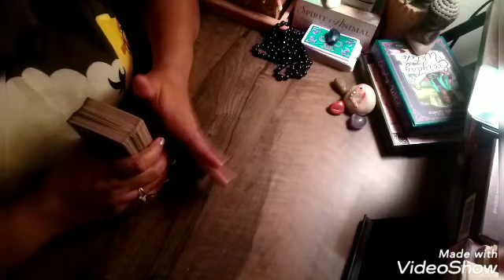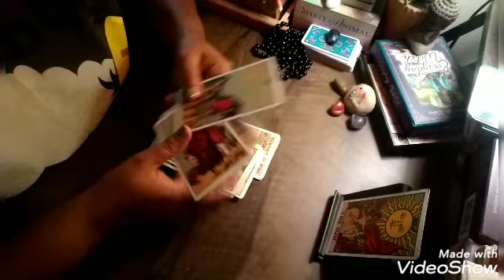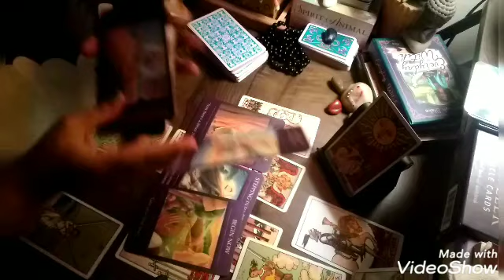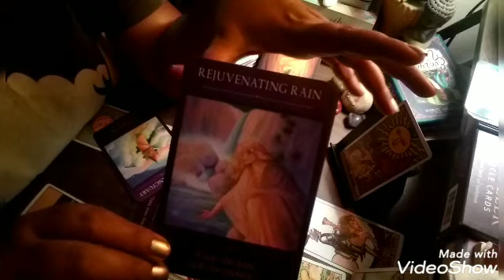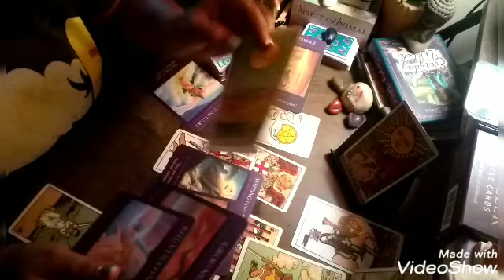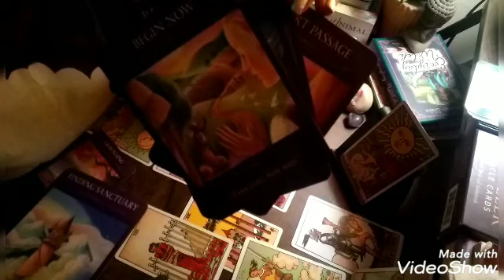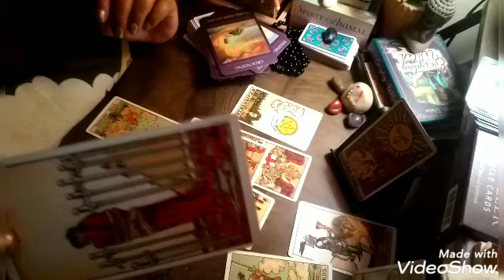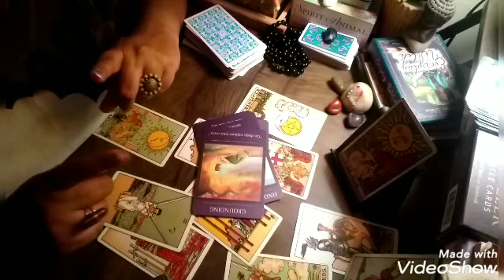SSR Just Before Rhea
Into SSR's Heart..! ❤️🌸💚

❤️Ankita❤️